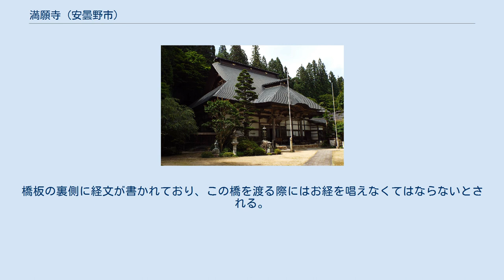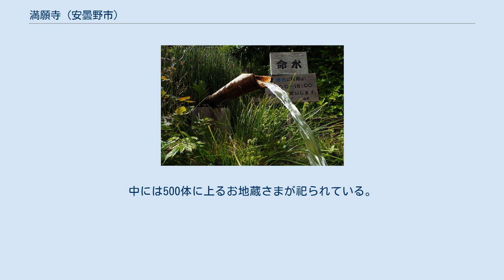満願寺 (安曇野市)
鐘楼と山門 命水 庭園 満願寺（まんがんじ）は、長野県安曇野市にある真言宗豊山派の寺院。
山号は栗尾山。
千手観世音を祀っており、信濃三十三番札所の二十六番札所である。
「信濃高野」とも称される。
 神亀年間（725年ころ）に、池から出現した1寸8分（約5cm）の仏像を安置し、堂宇を建立したのが創建の由来であるとの寺伝を持つ。
また、坂上田村麻呂が八面大王を成敗した際に力を貸したので彼が再興させたとの伝承もある。
しかし、似たような坂上田村麻呂による中興との言い伝えを持つ寺院は界隈に多い。
 源義仲（木曽義仲）が養和年間（1181年ころ）に山林を寄進したとの古文書がある。
中世以来安曇郡一帯を治めた国人領主仁科氏が滅亡すると、織田信長以後の天下人は安曇郡を松本城主の所領とし、1582年（天正10年）ころ、同城主小笠原貞慶による再建修理の際に現在地に移転した。
これ以後、松本藩の保護を受ける。
十返舎一九の『続膝栗毛』では当寺を参詣する場面が描かれている。
 1870年（明治3年）、廃仏毀釈により廃寺となった。
しかし、6年後の1876年に再興された。
 さくら、つつじ、紅葉が、時期になると美しい。
 また境内に湧水がある。
 参道入口に架かる長さ10m・幅2.5mの木橋を「微妙橋」とも「お経橋」とも言う。
橋板の裏側に経文が書かれており、この橋を渡る際にはお経を唱えなくてはならないとされる。
この橋には屋根がついている。
 お経橋のたもとには地蔵堂が建つ。
中には500体に上るお地蔵さまが祀られている。
子授け地蔵として古くからの信仰を集めている。
この地蔵を借りて行って添い寝すると子宝に恵まれると言われる。
 “安曇野の名水”として知られ、標高900mの境内から湧く湧水。
 JR東日本篠ノ井線明科駅または大糸線穂高駅から牧行きバス40分終点で下車し、さらに徒歩40分。